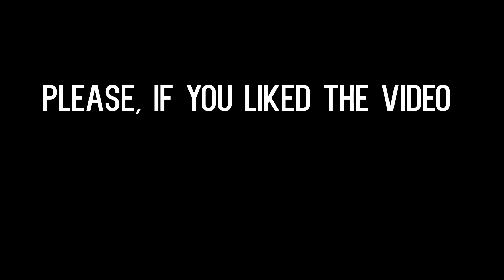En las entrañas